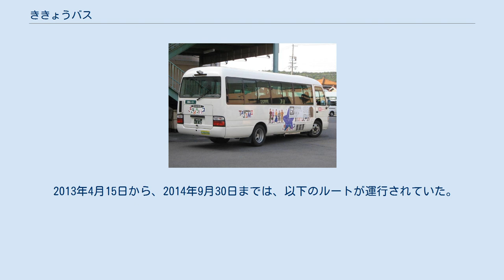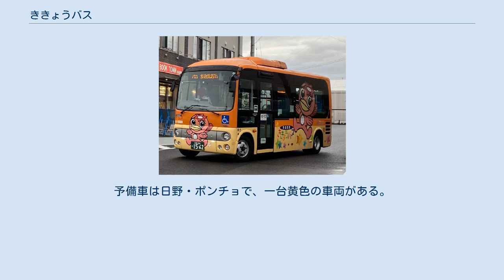ききょうバス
坂上ルート：日野ポンチョ（東濃鉄道） 旭ヶ丘・小泉ルート（木曜日）：エアロミディ-S（東濃鉄道） ききょうバスとは、岐阜県多治見市が東濃鉄道と東鉄タクシーに委託して運行しているコミュニティバスである。
名称は、多治見市の花であるキキョウに由来する。
 オリベ観光ルート：コースター（東鉄タクシー） 前山ルート：ポンチョ（東濃鉄道） 宝町ルート：ポンチョ（東濃鉄道） オリベ観光ルートのみ東鉄タクシーが担当。
それ以外は東濃鉄道が担当する。
 2013年4月15日から、2014年9月30日までは、以下のルートが運行されていた。
 2013年4月14日までは、以下のルートが運行されていた。
 毎日運行の坂上ルートは青、前山ルートはピンク、宝町ルートはオレンジ色のそれぞれ専用の塗装が施された日野・ポンチョが使用される。
各車両に多治見市マスコットキャラクター・うながっぱが描いてある。
予備車は日野・ポンチョで、一台黄色の車両がある。
 オリベ観光ルートは東鉄タクシーの日野・リエッセが使用される。
 100円、または200円で乗車できる。
 また、東濃鉄道のバスで多治見駅前・多治見駅北口バス停で降車時に運転手にききょうバスに乗り継ぐことを告げると乗り継ぎ券が貰え、100円分乗ることができる。
 一部の指定されたバス停とその他のバス停をまたがって乗車した場合に200円となる。